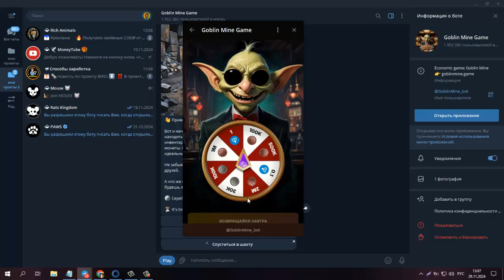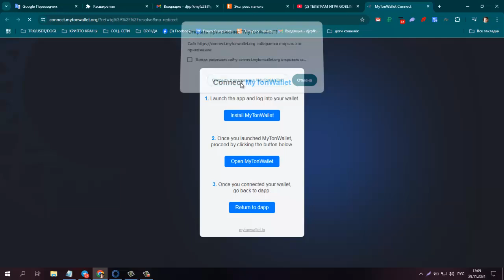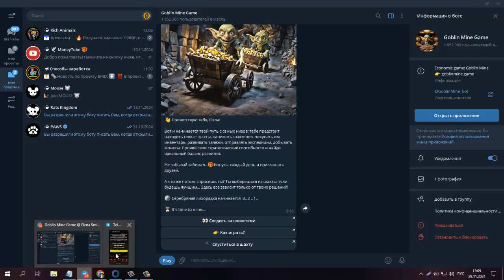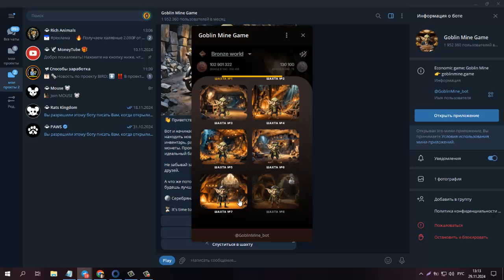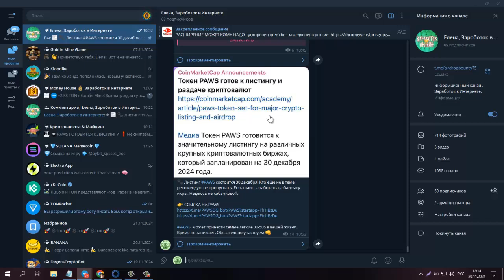TG ИГРА GOBLIN MINE АКЦИЯ! СТАРТОВАЛА РАСПРОДАЖА БРОНЗОВЫХ МОНЕТ